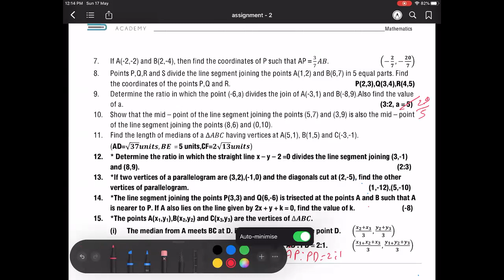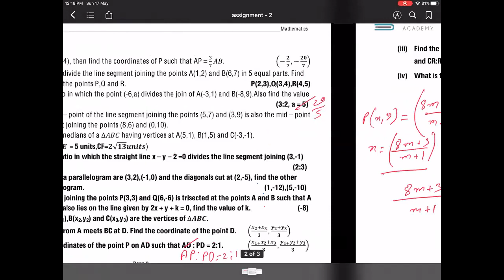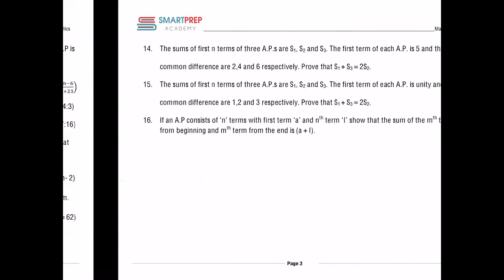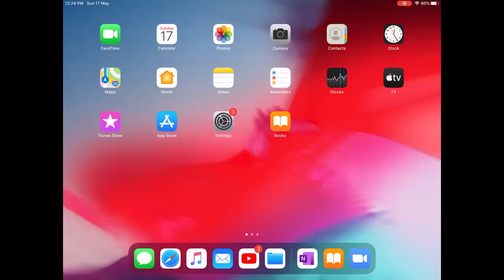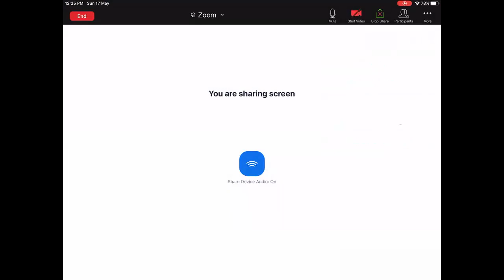L - 4 Coordinate Geometry Class 10